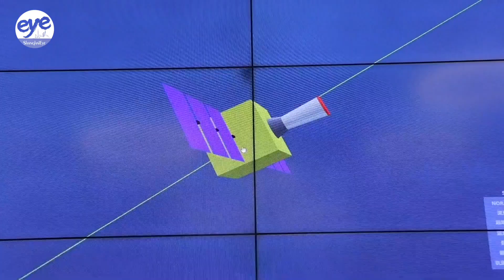China's answer to Musk's StarLink? China gears up LEO satellite deployment amid global space race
In the global race to assemble LEO satellite megaconstellations, China continues to close the gap between Western rivals in the US and the UK.

Megaconstellations require thousands of low-Earth orbit satellites operating in synchronicity to deliver broadband internet access.

But there are a finite number of orbital slots and radio frequencies available in LEO space.

Starlink from the US currently has about 6,200 LEO satellites in orbit, while Eutelsat OneWeb from London has around 630.

For their G60 Constellation, China has been accelerating the deployment of LEO satellites with an aim of increasing its current 54 to more than 15,000 by the year 2030.

The VP of a satellite ground segment service provider notes how fierce the competition has become.

The VP said meeting the 15,000-satellite goal won’t be easy because it’ll require a substantial upgrade to the country’s rocket launch capacity from its current 70 launches per year, to more than 150.